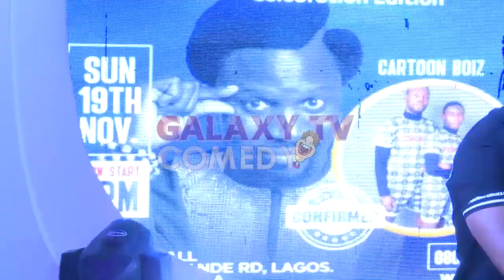ONLY TWO PERSONS GO MAKE HEAVEN FOR COMPUTER VILLAGE .. KNOW WHY